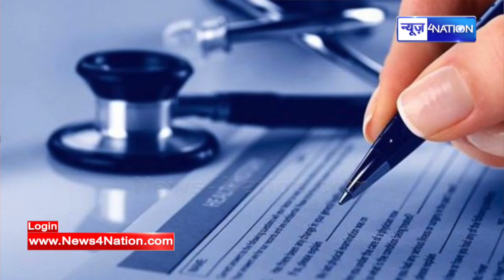NEET UG 2022 का रिजल्ट घोषित, Bihar के Ankit ने बनाया रिकॉर्ड, 55 हजार बच्चे सफल, देखिये News4Nation